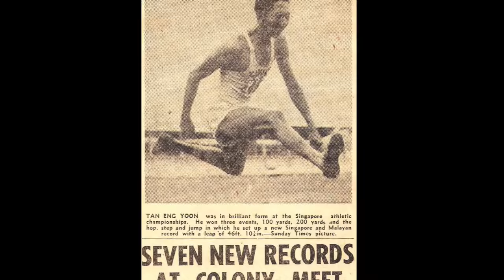Tan Eng Yoon Tribute